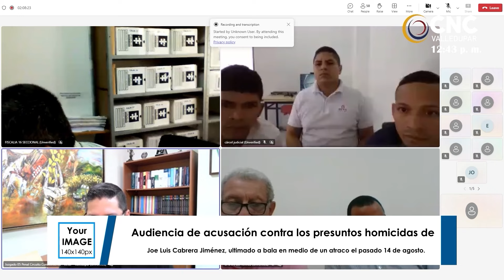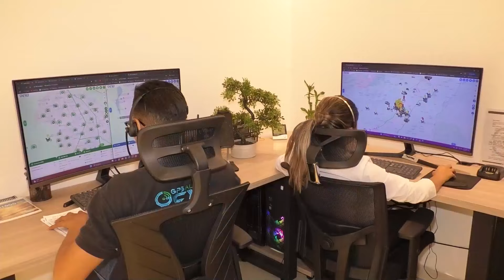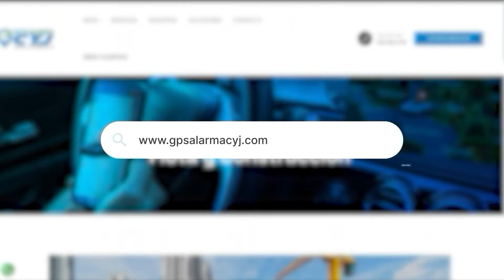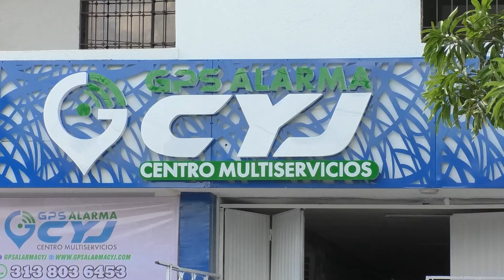CNC NOTICIAS VALLEDUPAR EMISIÓN CENTRAL 8 NOVIEMBRE 2024